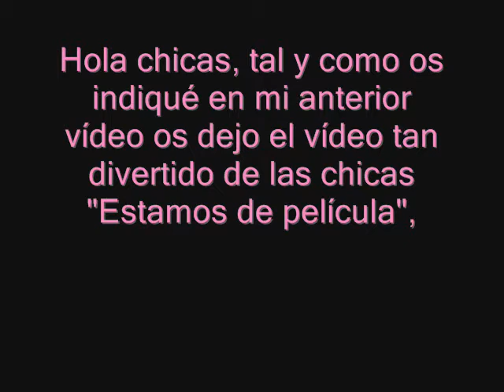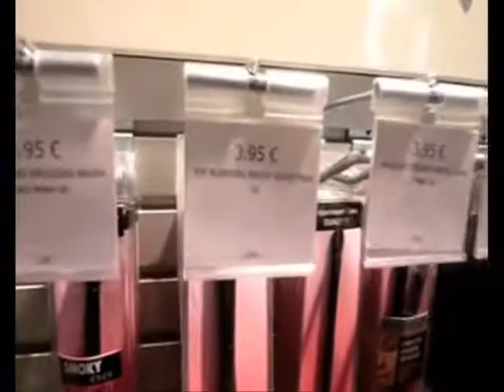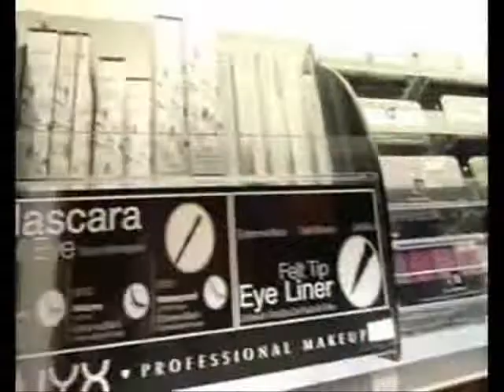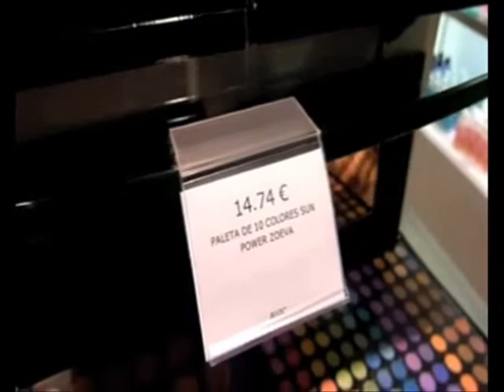Tienda Beautik de Badalona